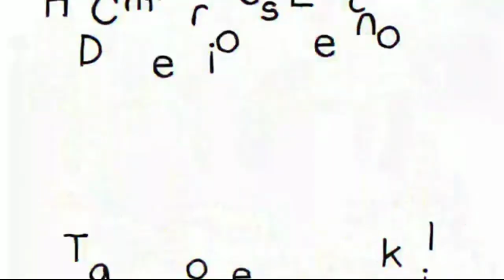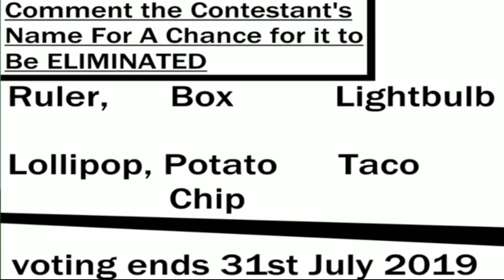CFR 1 Review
just a bunch of nitpicks.